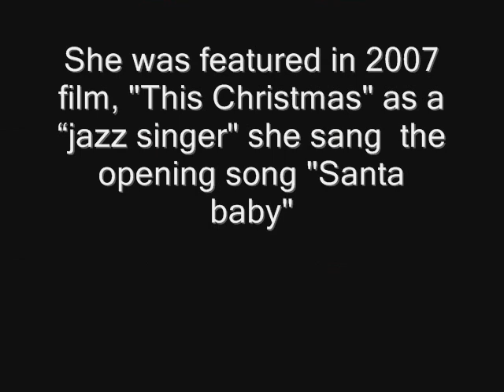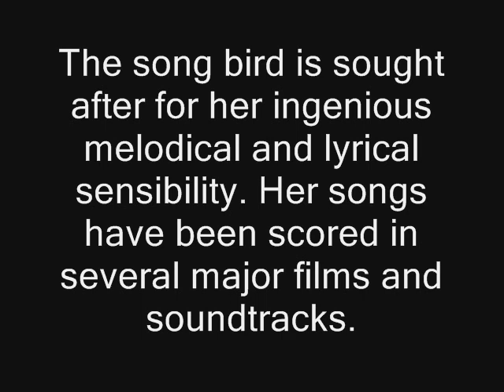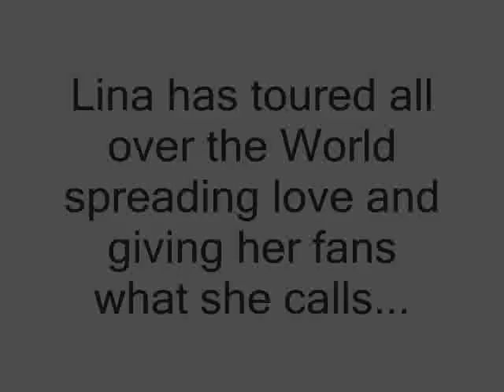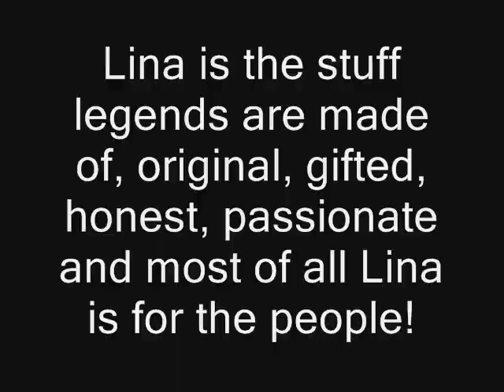Lina Music Info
Receive It! The Love Frequency! LINA MUSIC